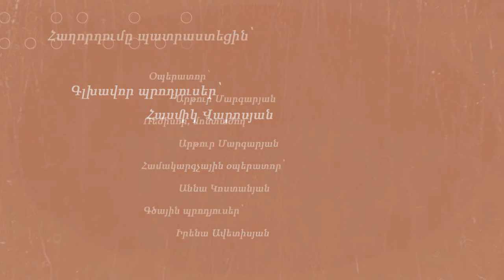«30 տարի անց կամ վերածնվող Գյումրի» 25 , Tsayg.am